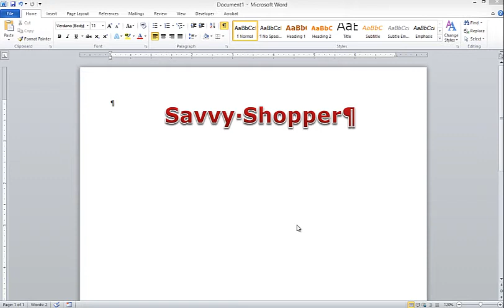Microsoft Word: How to Change the Font of WordArt Text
This is a brief video (no sound or annoying music) that walks you through changing the font of WordArt text.